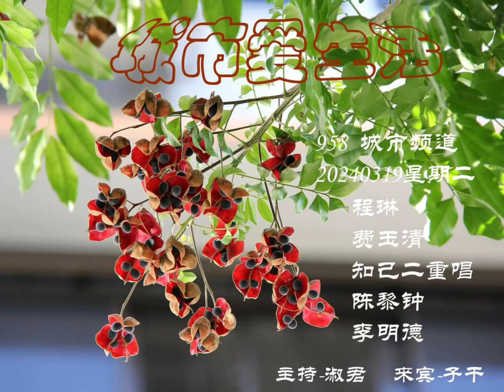城市愛生活 . 和你聽歌 - 2024 MAR 19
新加坡 958 城市頻道 (95.8FM)

主持 : 淑君
來賓 : 子干

分享歌曲:
1. 信天遊 - 程琳
2. 屋簷下的思念 - 費玉清
3. 想你的白毛衣 - 知己二重唱/陈黎钟
4. 阳光和小雨 - 李明德